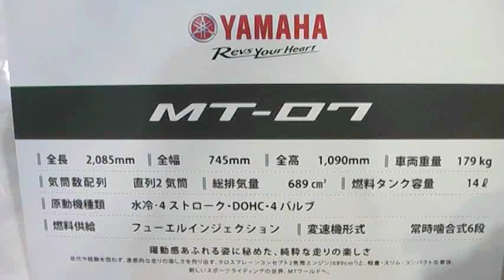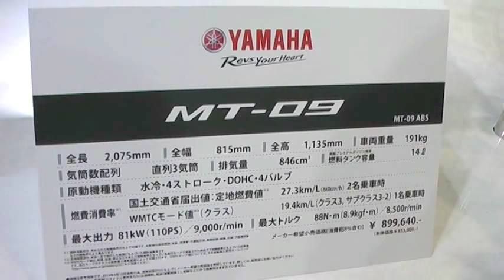YAMAHA MT-07 MT-09 Master of Torque マスターオブトルク ヤマハ バイク 大阪モーターサイクルショー2014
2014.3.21から23までの3日間、インテックス大阪で開催の第30回大阪モーターサイクルショー2014。ヤマハのブースから。オリジナル短編エンターテインメント作品「マスターオブトルク」で話題の2台です。

 YAMAHA MT-07 MT-09 at The Osaka Motorcycle Show 2014 in japan.